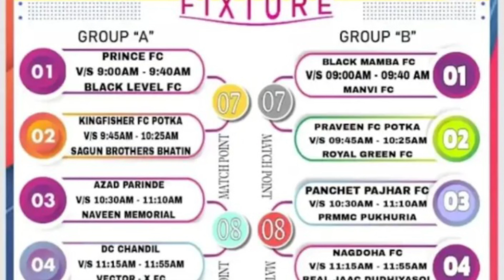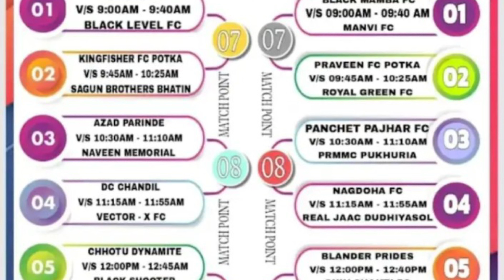22/10/2024 Update Next ₹4.9 Lakh Biggest Football Tournament||Kingfisher Fc DC Chandil Deer Park 💪